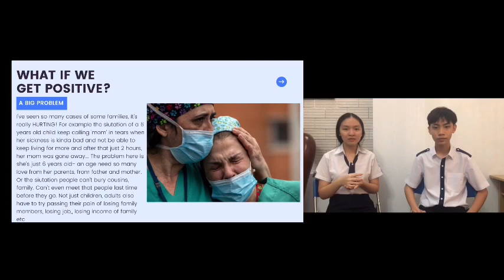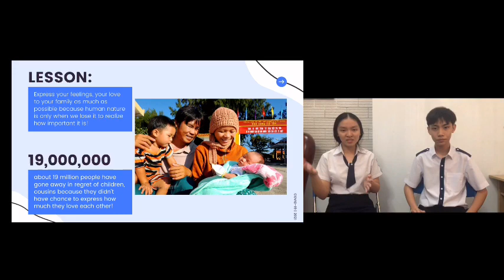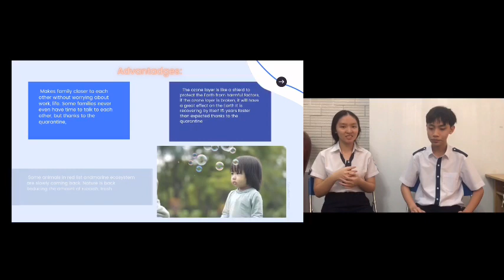COVID 2021 - Minh Anh & Tuấn Anh - THCS Phan Bội Châu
DO IT YOUR WAY
So these recent years, we’re having to face up with a global disease called “Covid-19” or “SARS-COVID 2”. The outbreak of the COVID-19 pandemic has turned all aspects of human life upside down.
First, we’re going to talk about the origin of this pandemic. Experts say SARS-CoV-2 originated in bats. SARS-CoV-2 made the jump to humans at one of Wuhan’s open-air “wet markets.” Where customers buy fresh meat and fish, including animals that are killed on the spot.
Second, there’re 3 ways COVID spreads:
- Breathe in the air around an infected person (who contains the virus)
- Allow droplets containing the virus to enter your eyes, nose, or mouth,.
- Touch your eyes, nose, or mouth with hands that have the virus on them
And the third. We can see many disadvantages caused by the epidemic.
But there are some advantadges as well like:
1. Makes family closer to each other without worrying about work, life.
2. The ozone layer is recovering by itself 15 years faster than expected thanks to the quarantine
3. Some animals in red list and marine ecosystem are slowly coming back. Nature is back.